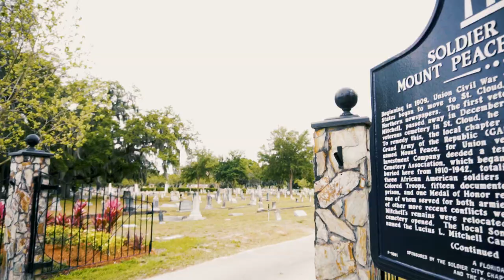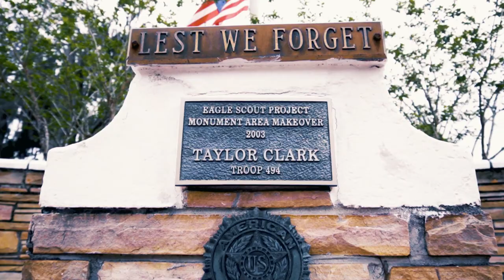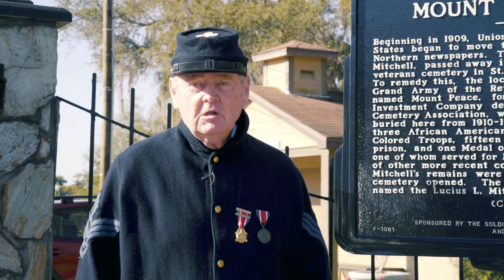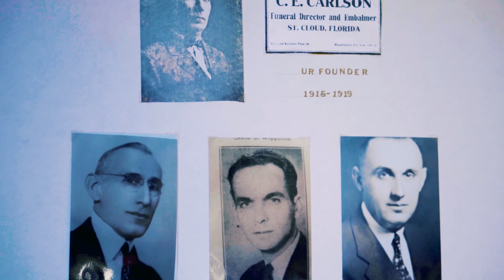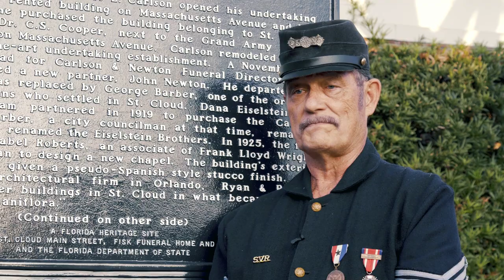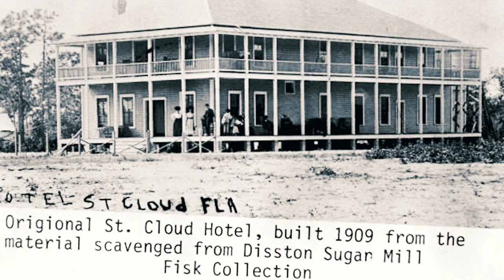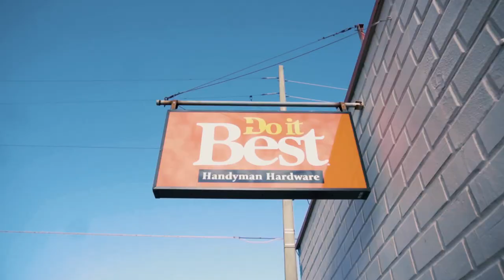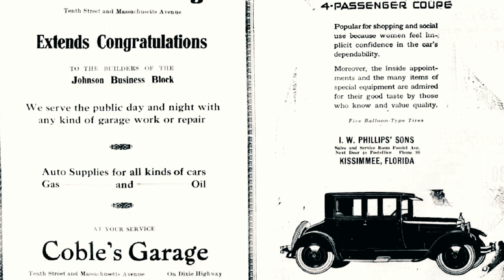Historic St. Cloud Main Street Documentary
Take a journey through time as we unveil some of our city's historic markers. Mount Peace Cemetery, Fisk Funeral Home, Veterans Library, and the Coble's Garage Historic Mural are all featured in this documentary.